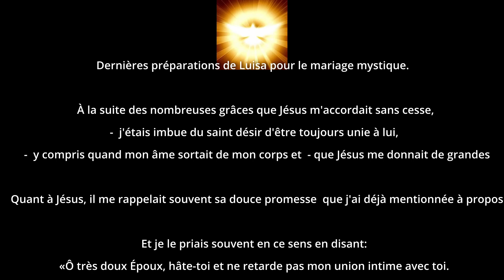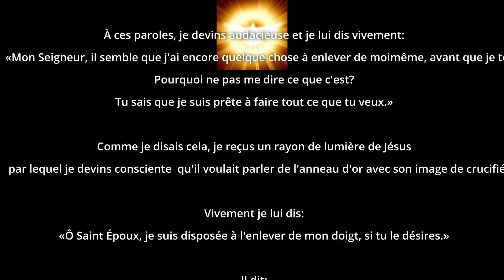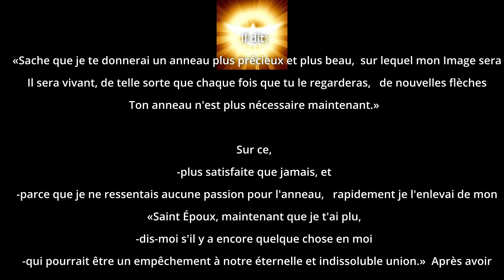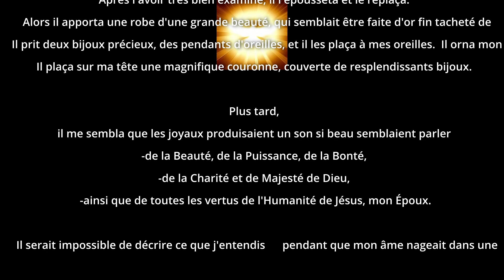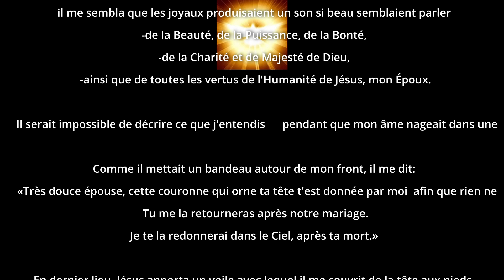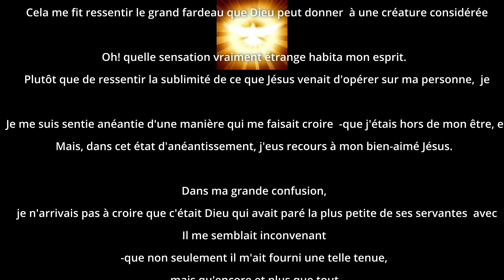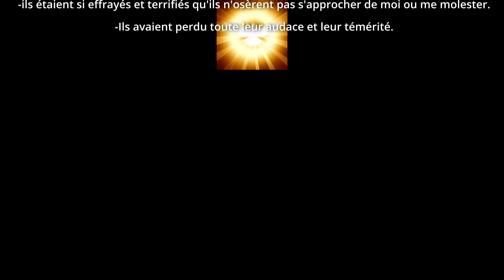Dernières préparations de Luisa pour le mariage mystique. (Tome 1 - 88)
Dernières préparations de Luisa pour le mariage mystique.

Quant à Jésus, il me rappelait souvent sa douce promesse  que j'ai déjà mentionnée à propos du mariage mystique qu'il voulait conclure avec moi.

Et je le priais souvent en ce sens en disant:
«Ô très doux Époux, hâte-toi et ne retarde pas mon union intime avec toi.
Ne vois-tu pas que je ne peux plus attendre?
Que nous nous unissions par des liens indissolubles d'amour afin que personne ne puisse nous séparer, ne fût-ce que pour un instant!»

«Tout ce qui est de la terre doit être rejeté. Tout! Tout!
Et pas seulement de ton cœur, mais aussi de ton corps.
Tu ne sais pas comment peut être nuisible la moindre ombre de la terre.  C'est un fort empêchement à mon Amour.

À ces paroles, je devins audacieuse et je lui dis vivement:
«Mon Seigneur, il semble que j'ai encore quelque chose à enlever de moi-même, avant que je te sois complètement agréable?
Pourquoi ne pas me dire ce que c'est?
Tu sais que je suis prête à faire tout ce que tu veux.»

Il dit:
«Sache que je te donnerai un anneau plus précieux et plus beau,  sur lequel mon Image sera gravée.
Il sera vivant, de telle sorte que chaque fois que tu le regarderas,   de nouvelles flèches d'amour pénétreront dans ton cœur.
Ton anneau n'est plus nécessaire maintenant.»

Comme je m'en souviens très bien, c'était à quelques jours de la vigile de la fête de la Pureté de la Sainte Vierge.

La nuit précédente, mon aimable Jésus était tout particulièrement affectueux et dans la jubilation.

Il parlait avec plus d'intimité qu'à l'accoutumée.
Il prit mon cœur dans ses Mains et il le regarda encore et encore.
Après l'avoir très bien examiné, il l'épousseta et le replaça.
Alors il apporta une robe d'une grande beauté, qui semblait être faite d'or fin tacheté de différentes couleurs. Je la mis.
Il prit deux bijoux précieux, des pendants d'oreilles, et il les plaça à mes oreilles.  Il orna mon cou et mes poignets d'un collier et de bracelets faits de bijoux précieux.
Il plaça sur ma tête une magnifique couronne, couverte de resplendissants bijoux.

Plus tard,
il me sembla que les joyaux produisaient un son si beau semblaient parler
-de la Beauté, de la Puissance, de la Bonté,
-de la Charité et de Majesté de Dieu,
-ainsi que de toutes les vertus de l'Humanité de Jésus, mon Époux.

Il serait impossible de décrire ce que j'entendis      pendant que mon âme nageait dans une mer de consolations.

Comme il mettait un bandeau autour de mon front, il me dit:
«Très douce épouse, cette couronne qui orne ta tête t'est donnée par moi  afin que rien ne manque pour te rendre digne d'être mon épouse.
Tu me la retourneras après notre mariage.
Je te la redonnerai dans le Ciel, après ta mort.»

En dernier lieu, Jésus apporta un voile avec lequel il me couvrit de la tête aux pieds.

Dans cette précieuse tenue,
-je devins profondément pensive,
-méditant sur la pauvreté de ma personne et sur la signification de chaque ornement dont il m'avait parée la nuit précédant notre mariage mystique.

Je peux dire que jamais dans ma vie je ne m'étais sentie dans une si extravagante situation.
Cela me fit ressentir le grand fardeau que Dieu peut donner  à une créature considérée comme une amoureuse de lui.

Oh! quelle sensation vraiment étrange habita mon esprit.
Plutôt que de ressentir la sublimité de ce que Jésus venait d'opérer sur ma personne,  je ressentais tout l'opposé.

Je me suis sentie anéantie d'une manière qui me faisait croire  -que j'étais hors de mon être, et  -que j'étais morte.
Mais, dans cet état d'anéantissement, j'eus recours à mon bien-aimé Jésus.

Dans ma grande confusion,
je n'arrivais pas à croire que c'était Dieu qui avait paré la plus petite de ses servantes  avec autant et de si précieux joyaux.
Il me semblait inconvenant
-que non seulement il m'ait fourni une telle tenue,
-mais qu'encore et plus que tout,
  un Dieu ait agi comme serviteur de l'épouse qu'il a choisie,    un Dieu à qui toute créature obéit au moindre de ses signes.  Ainsi je le suppliai d'avoir pitié de moi et de me pardonner.

Pour ce qui est de la signification des diverses parties de ma tenue, chacune considérée séparément,je les passe sous silence, puisque je me souviens très peu de cela maintenant, après tant d'années.

Je dis seulement que le voile que Jésus posa sur ma tête et qui descendait jusqu'à mes pieds terrifia les démons qui faisaient le guet pour voir ce que Jésus faisait sur ma personne.

Mais aussitôt qu'ils me virent vêtue de cette manière,
-ils étaient si effrayés et terrifiés qu'ils n'osèrent pas s'approcher de moi ou me molester.
-Ils avaient perdu toute leur audace et leur témérité.